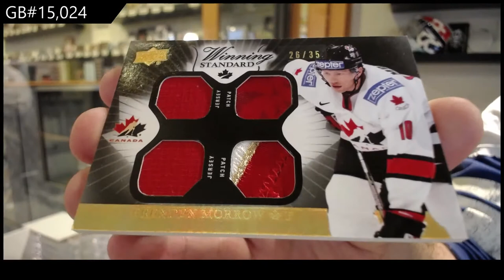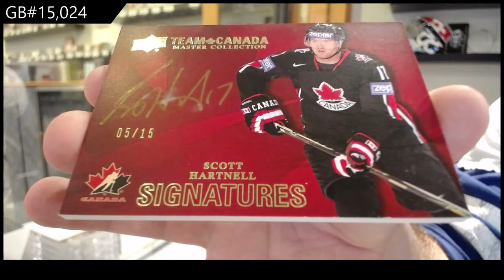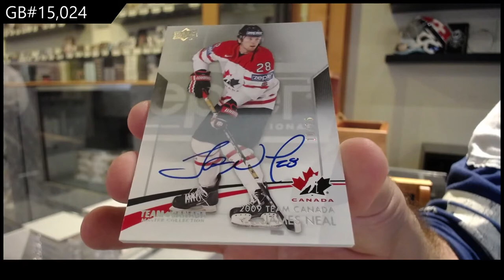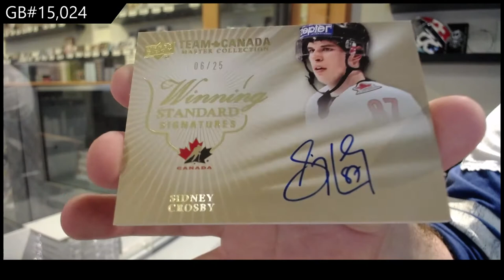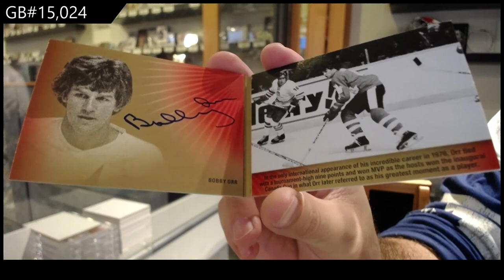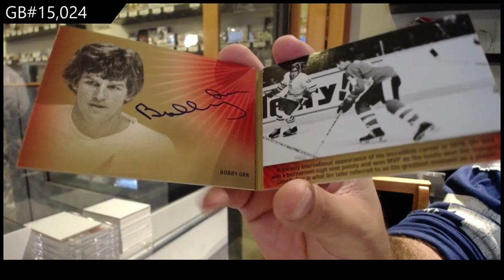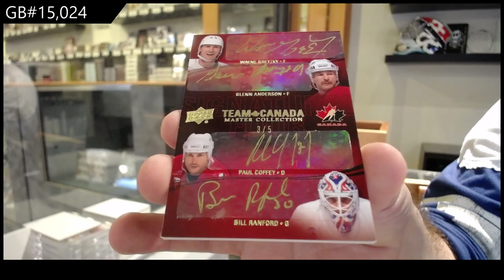2015 Upper Deck Team Canada Master Collection Hockey Box Case - C&C GB #15,024